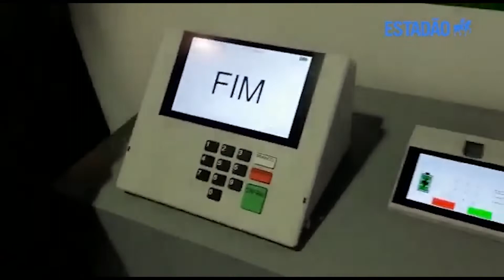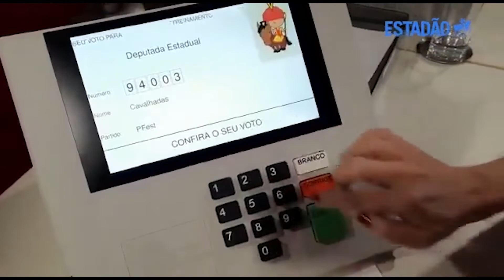Veja como será a testagem das urnas no dia das eleições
O repórter Weslley Galzo, do Estadão em Brasília, foi ao Tribunal Superior Eleitoral (TSE) para explicar como será teste de integridade das urnas, que será realizado no dia da votação.